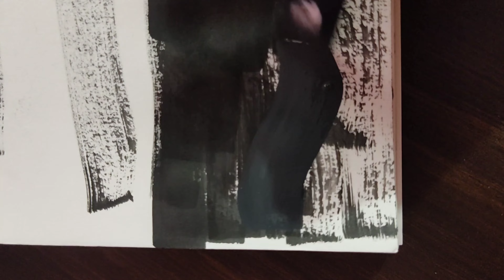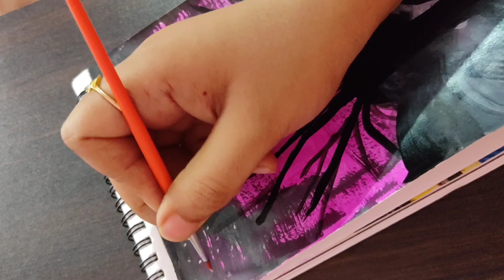Easy Snowfall Painting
winter scene
winter scenery
snow falling ambience
snow falling
snowfall
winter sleep
snow ambience
winter landscape
winter in iceland
winter sounds
winter weather
heavy snowfall
winter ambience
snowy view of trees
cozy winter
snowstorm sounds
winter storm
snowy forest
winter sounds relaxing
winter forest
snow ambient music4k winter
winter day ambience
Pink and black view
night snowfall view